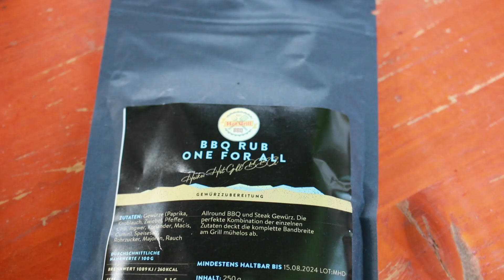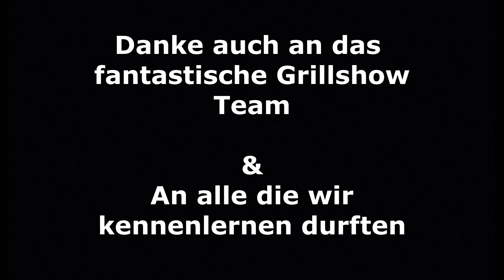Unser erstes mal Lunserseminar11 der absolute Wahnsinn was da passiert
Für alle Bier und BBQ Fans ist das Lunserseminar von @Grillshow ein Muss!! Was da passiert geht auf keine Kuhhaut bzw. Kistenschwein ;-) Leute das war unser erstes Lunserseminar und ich kann mit Stolz sagen, das es ein voller Erfolg war.
Wir haben super viele neue und tolle Leute kennenlernen dürfen sowohl Youtuber als auch Gäste.

Das nächste Lunserseminar kommt und wenn ihr das nicht verpassen wollt, dann sichert euch ein Ticket

Auf alle Fälle abchecken!

Endlich haben wir uns live kennenlernen dürfen, was ein toller Tag

Auch wir konnten endlich live Hallo sagen :-)

Mega, ein Cowboy Treffen

Auch hier freuen wir uns aufs nächste Treffen ;-)

Hammer Typ.

Na ihr beide wart auch super, bis zum nächsten mal ;-)

Auch hier, mega Typ, vorbeischauen lohnt sich bei allen

Abschließend möchten wir uns bei allen herzlich bedanken. Die BBQ Szene ist eine der ehrlichsten und herzlichsten Gemeinschaften, die  wir kennenlernen durften. Für uns ist es eine Ehre zu dieser tollen Community dazu zu gehören.

Und niemals vergessen, Support ist kein Mord. Ein ABO kostet euch nichts und und hilft allen weiter für Euch neue tolle Ideen umzusetzen.